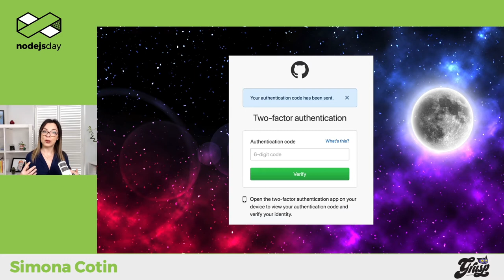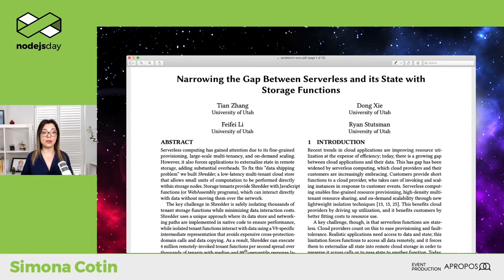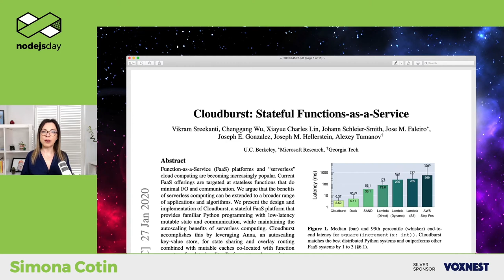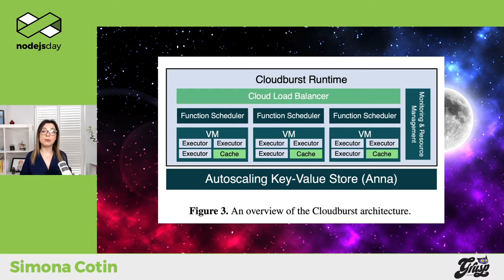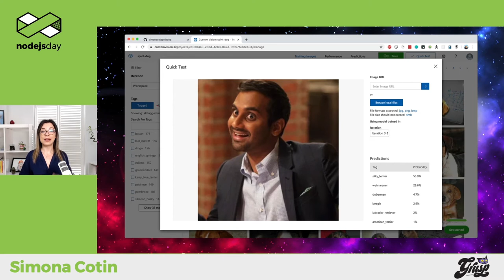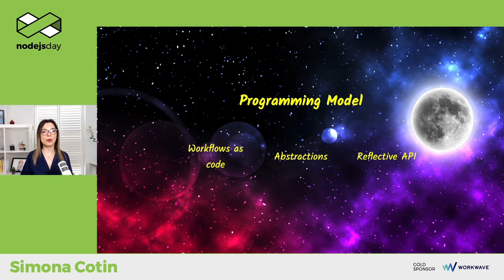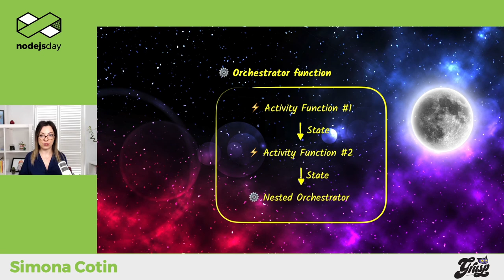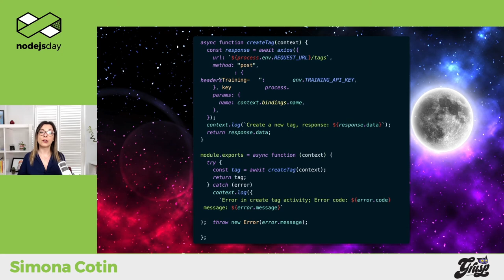Serverless at the end of the Universe | Simona Cotin | nodejsday 2020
Serverless functions are extremely good at what they do and provide planet-scale computing power for your applications. The one thing where serverless functions fall short is when it comes to state management. When missing state management abilities building up complex flows in your data processing will prove to be quite daunting, and most often than not will require you to provide custom mechanisms for enabling you to communicate between your functions. I am here to explain the challenges and what we can do to tackle them in a way that is extensible and suitable for production environments.

nodejsday will be back soon, keep in touch!